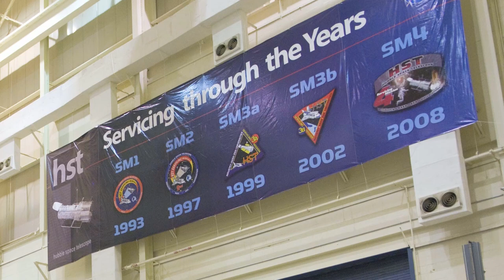Ball Aerospace Innovation Enables Hubble Space Telescope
Ball Aerospace has submitted a video to the Industrial Research Institute's (IRI) Tech Tournament highlighting our contributions to the Hubble Space Telescope. The IRI is celebrating its 75th anniversary by showcasing examples of innovation that have contributed the most meaningful technological advancements from the past three-quarters of a century.

Now it's your turn! Public voting and judging began October 1 and continues through November 19, with the winner announced at the IRI's Future Summit, November 20, San Jose, CA.